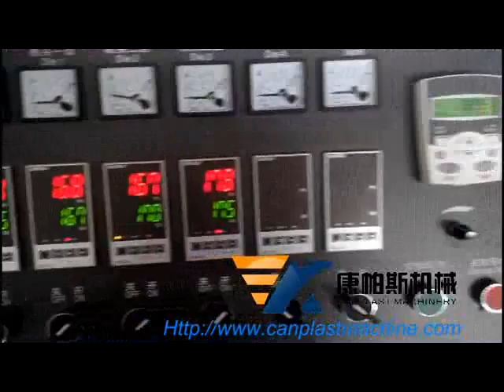(Algeria) PP double strapping machine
This PP double strapping machine has delivered to Algeria.
Our technician has completed installation and employee training in customer's factory.
This line can be used to produce 2 straps at the same time.
Low cost, high capacity, it's the ideal investment for customers.